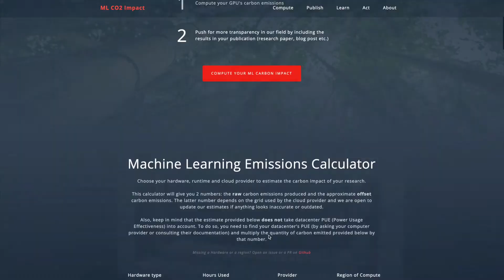The Sustainability Problems With Data And AI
AI, big data, and machine learning are growing at a phenomenal pace, but these technologies also have an enormous environmental impact. Find out what can be done to make AI and big data more sustainable.